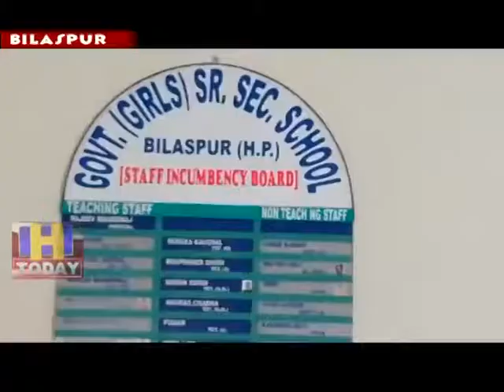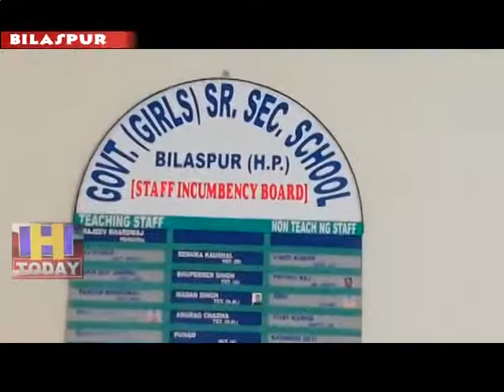27 AUG SPEED 2